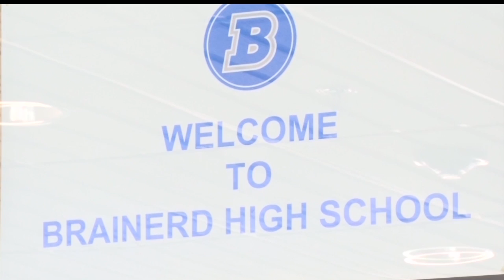Brainerd High School Yearbook Under Fire